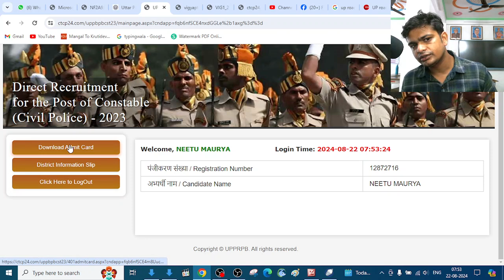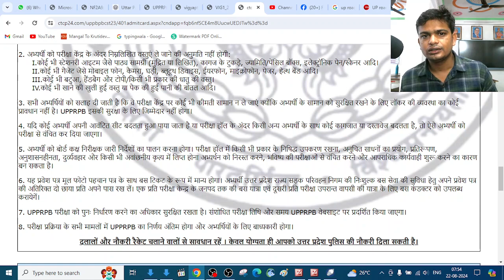up police admit card download kaise kare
up police admit card 2024 kaise download kare mobile se

Tags
up police admit card 2024 download kaise kare
up police admit card 2024 kaise download kare without registration number,
up police admit card 2024 kaise download kare sarkari result,
up police admit card 2024 kaise download kare mobile se |up police admit card  download kaise kare
up police admit card 2024 kaise download kare today ,up police admit card 2024 kaise download kare rwa, up police admit card 2024 kaise download kare pdf download,